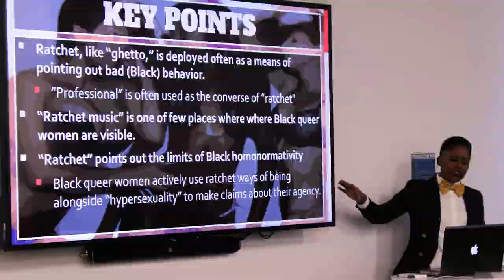Department of Women, Gender and Sexuality Studies - Columbian College of Arts & Sciences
The first of its kind in the United States, the Women’s, Gender, and Sexuality Studies (WGSS) Program has been a leader in the field since 1972. Known for its interdisciplinary, innovative approach, the program bridges the humanities, social sciences and natural sciences through the study of topics relating to gender, race, sexuality, ethnicity and nationality.